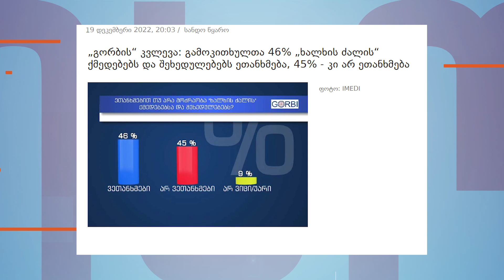პოლიტიკური ფილოსოფია - „ხალხის ძალა“ გორბის კვლევაში